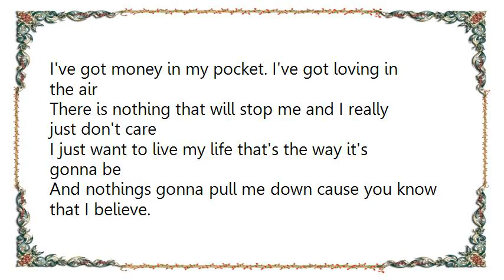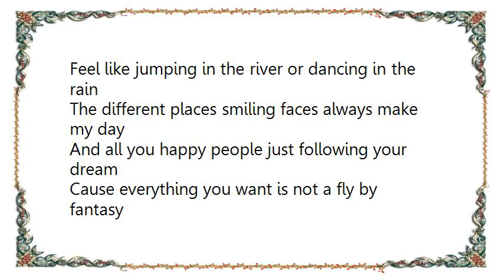Bottlefly - Got 2 B Luv Lyrics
[Lyrics Bottlefly - Got 2 B Luv]
I've got money in my pocket. I've got loving in the air
There is nothing that will stop me and I really just don't care
I just want to live my life that's the way it's gonna be
And nothings gonna pull me down cause you know that I believe.
The suns gonna Shine Shine.
Let the music blow through your mind yeah
Shine Shine

Its gotta be Love
Its got to be love from the very start
Its got to be love not a broken heart
Its got to be love my one true desire
You know you set my world on fire

Feel like jumping in the river or dancing in the rain
The different places smiling faces always make my day
And all you happy people just following your dream
Cause everything you want is not a fly by fantasy
Shine Shine

[Chorus]